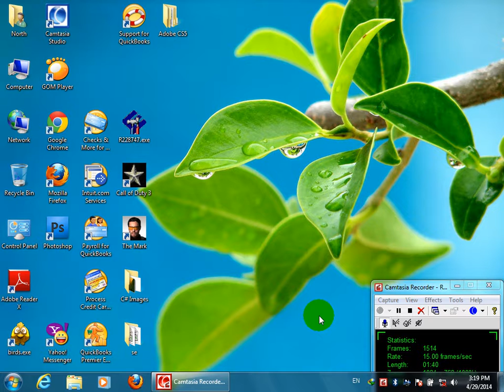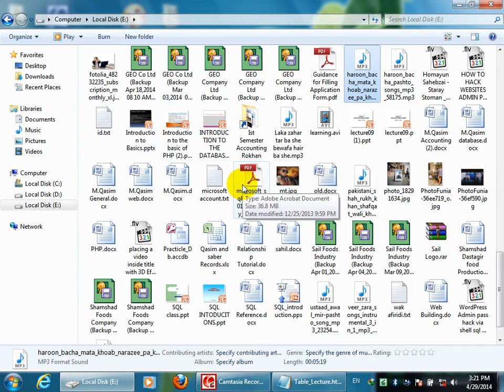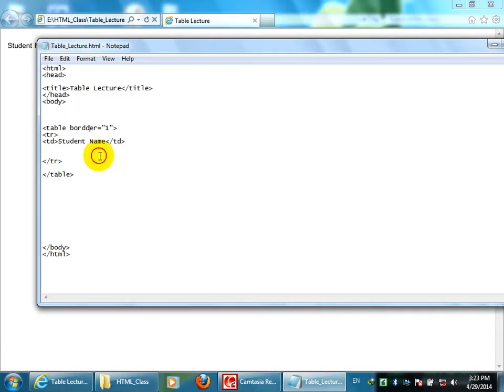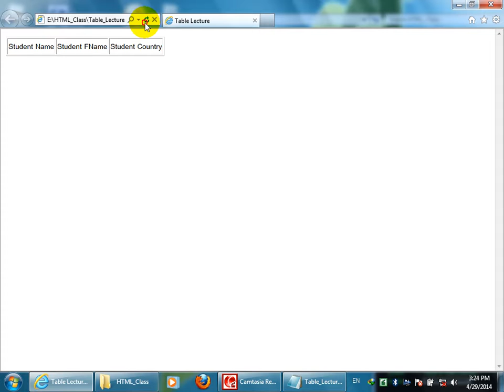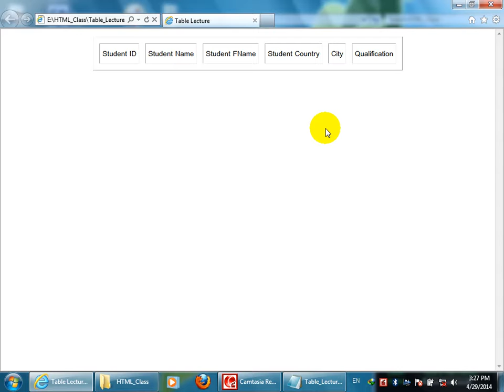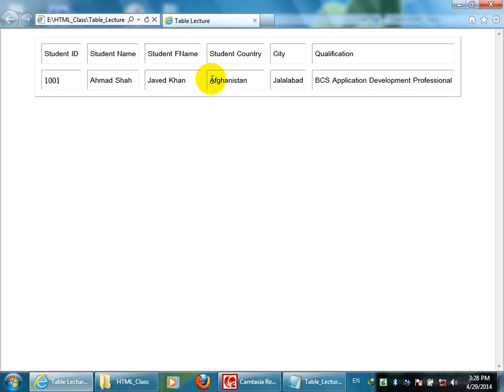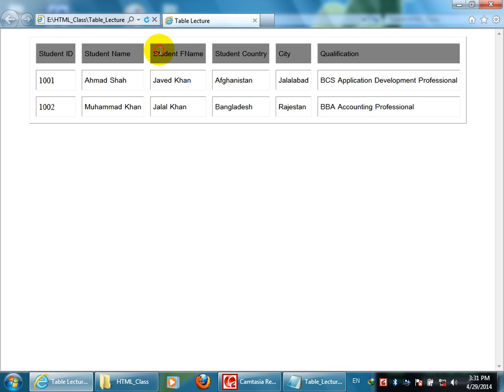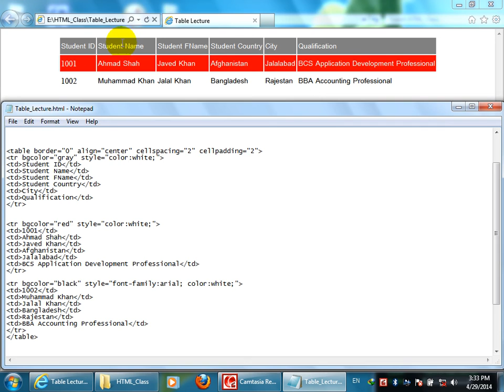HTML in Pashto By Engineer Qasim (Lecture 05)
Web Designing Tutorials By Engineer Qasim